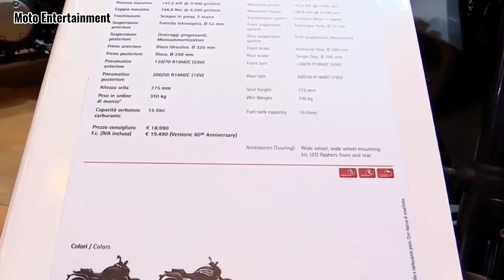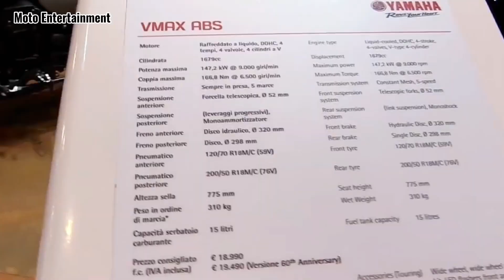2024 Yamaha V Max 1700cc V4 Turbo Engine The Giant Of Street is Resurrection